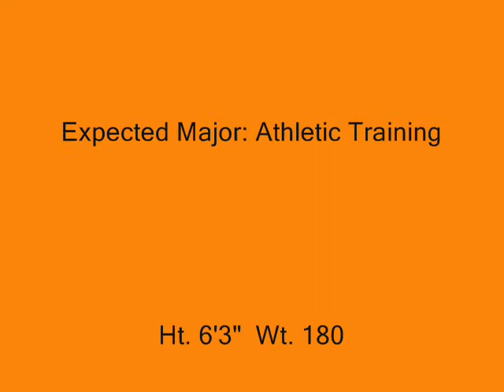Jared Bulson College Video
RHP from Monroe Woodbury H.S. NY Grad Date 6/2015